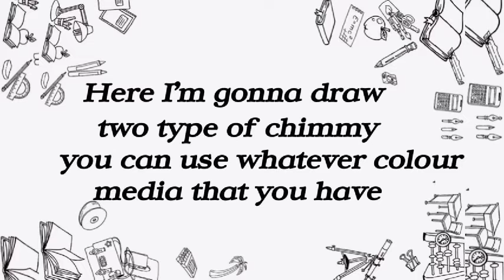Bt21 chimmy drawing tutorial bts dream girl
Annyeonghaseyo!
armies 💜✨
BTS dream girl
BTS army
BTS videos
Bangtan sonyeondan
Bangtan boys
kim Namjoon
kim Seokjin
Min yoongi
Jung hoseok
Park jimin
Kim taehyung
Jeon jung kook
bt21 drawing
bt21 drawing tutorial
bt21 drawing hacks
bt21 koya drawing
bt21 mang drawing
bt21 rj drawing
bt21 chimmy drawing
bt21 tata drawing
Sarangaeo 💜 Borahae
    ✨stay purpled✨